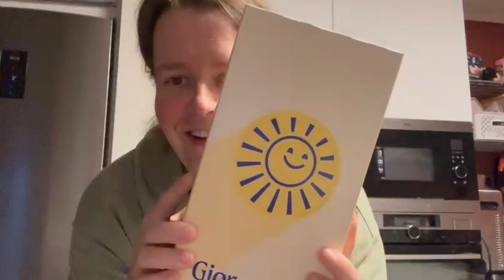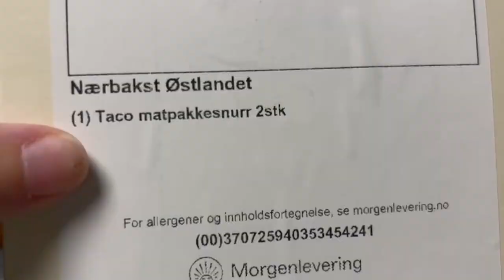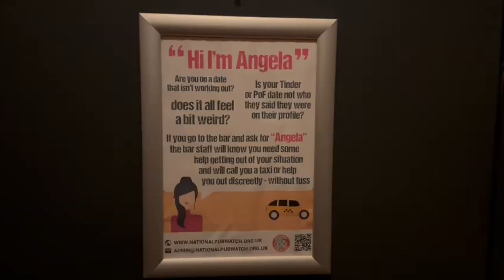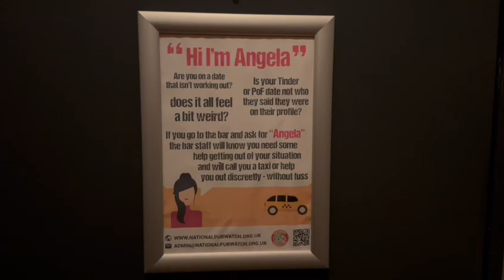2023 Dag 247 | Hyggelig overraskelse i postkassa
Takk til medlemmene våre:
Elin, Tia/Nick, Kristine, Mona, Ingrid, Tove,  Lisa, Tove, Silje, Charlotte og Frk T I

Vi bruker:
Hovedvideo: